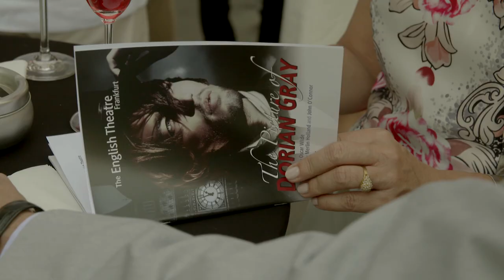English Theatre Frankfurt: The Picture of Dorian Gray GALA PREMIERE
Join The English Theatre Frankfurt for some impressions from the opening Night of "The Picture of Dorian Gray" and listen to the adapting authors John O'Connor and Merlin Holland (grandson of Oscar Wilde) talk about the play.